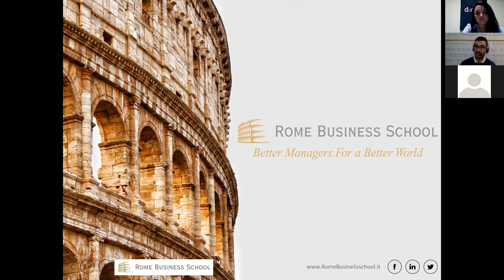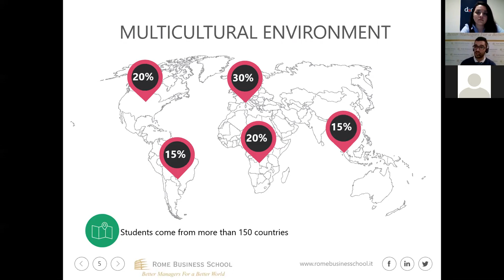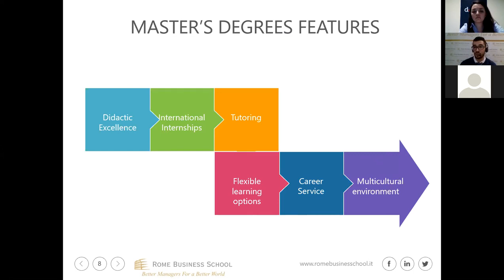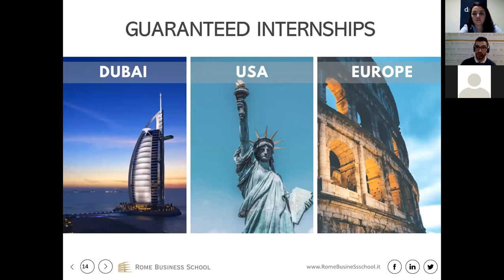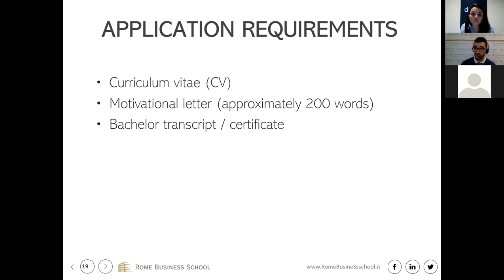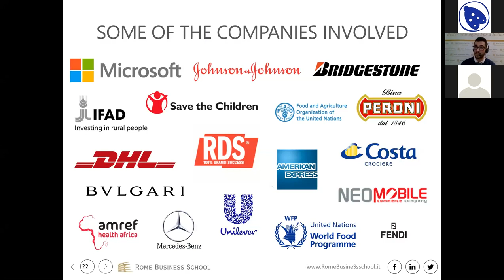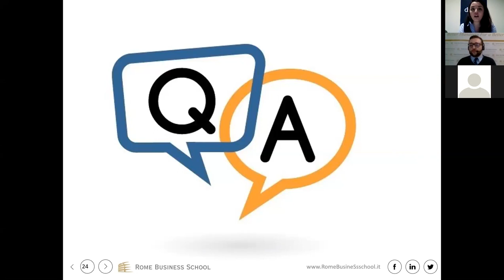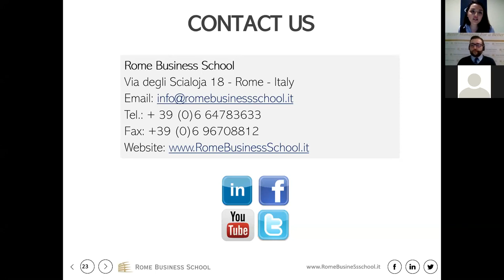Webinar Rome Business School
On February 7, 2019 Rome Business School presented the free webinar on their internationally recognised Masters Programmes